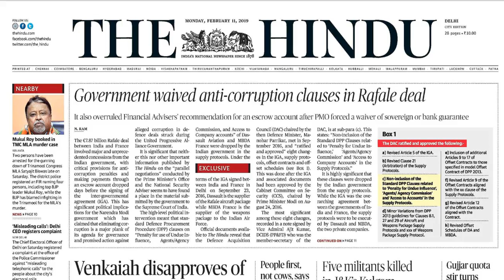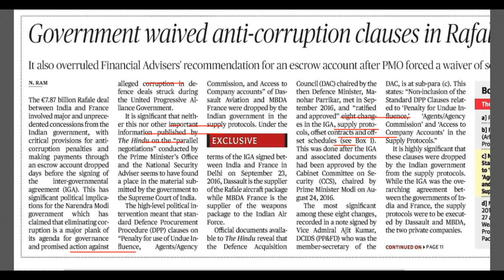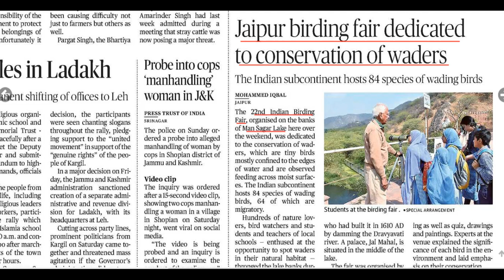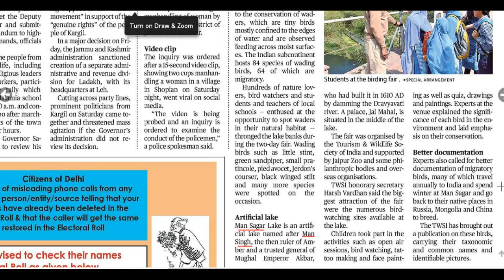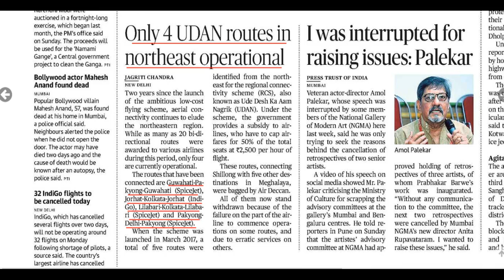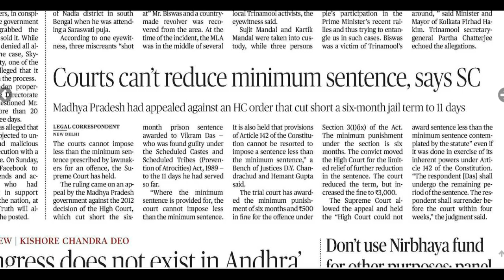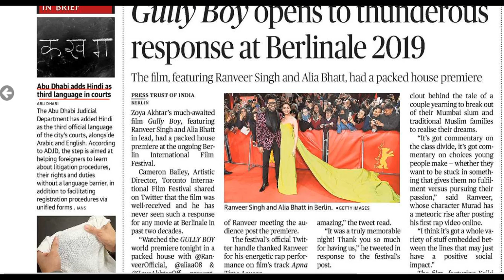11 February 2019 Current Affairs | Daily Current Affairs | Current Affairs In Hindi | youngias #26